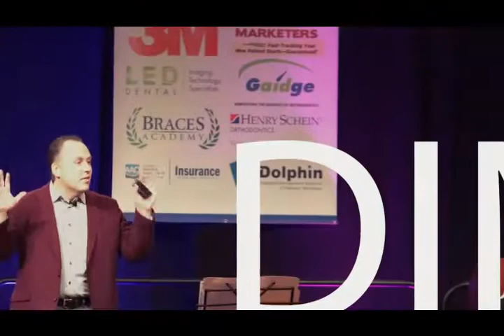The Gentle Art of Persuasion| How to Get People to Do What You Want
Dino Watt is a Private Practice Consultant, orthodontics constant and dental consultant. He builds a stronger business through creating stronger individuals and stronger teams.